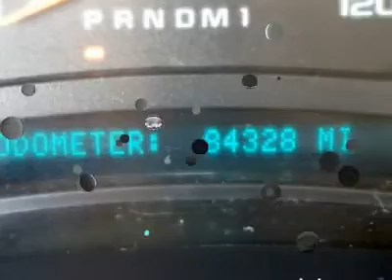2007 CHEVROLET SILVERADO 2500HD CLASSIC Renton, WA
2007 CHEVROLET SILVERADO 2500HD CLASSIC Renton, WA

Sale prices reflects all accruable rebates and are subject to changes without notice in according with GM Programs. Rebates are in lieu of interest rates. All vehicles subject to a documentary fee up to $150 .